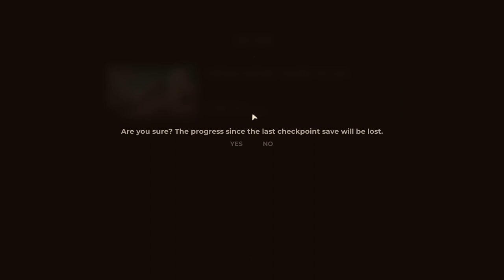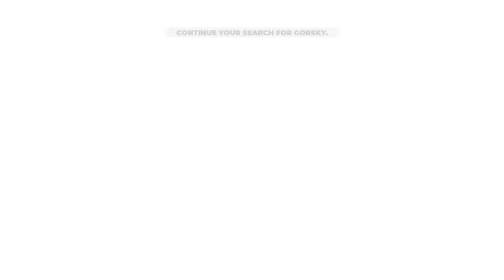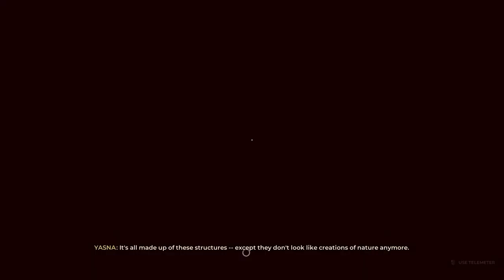The Invincible, Part 2 - Playthrough (no commentary, all cutscenes)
Come join me for a complete playthrogh of the new game The Invicible, which is based on the comic books of the same name.

We play as Yasna, who is part of a crew that encountered weird circumstances on the Planet Regis III while on their way home from a science mission.

Yasna continues to search for Gorsky while learning more about Regis III's complexity and perils.

If you like walking / puzzle games, similar to "Firewatch" that are story heavy, then you will enjoy my The Invincible playthrough.
Each part split into roughly 1 hour and I will try to upload regularly.

It will help me grow the channel and offer more of this kind of content.

Also, check out my previous videos from other games such as:
- CoD
- The Front
- Alan Wake 2
- The Land Of Vikings

Thank you for taking part! See you around. You are allowed to use my videos if you make sure to credit with: